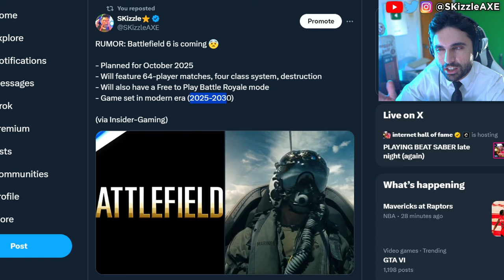FIRST BATTLEFIELD 6 Teaser 😵 ( 5 Teases for Battlefield 6 ) - New Battlefield Game | BF6 PS5 & Xbox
Today we got Xbox Activision news about Call of Duty and also, new Battlefield game. We know XDefiant is releasing soon, MW3 zombies is losing it's popularity. And COD Warzone has so many cheaters and the community always accuses Zlaner, Swagg, Nadia, Symfuhny and we get videos from Call of Shame and BadBoy Beaman. But today we got leaks about Battlefield 6 and also COD 2024 from Neroscinema.